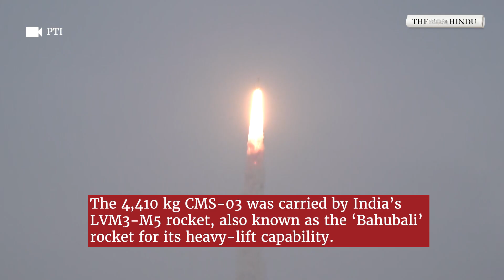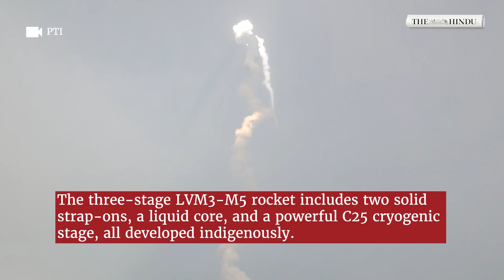ISRO launches heaviest communication satellite CMS-03 from Sriharikota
ISRO successfully launched its heaviest communication satellite, CMS-03, aboard the LVM3-M5 rocket from Sriharikota on November 2. The 4,410 kg satellite was precisely placed in geosynchronous transfer orbit, marking another milestone in India’s space journey. CMS-03, a multi-band communication satellite, will enhance coverage across the Indian subcontinent and adjoining ocean regions. The mission reinforces India’s self-reliance in launching heavy payloads and showcases the reliability of the LVM3, also known as the ‘Bahubali’ rocket.

Dear Viewers,

We’re excited to announce the launch of our new channel — The Hindu Originals.

Here, our seasoned journalists break down politics, governance, culture, and world affairs, and take you to the ground to tell stories that define today’s India.